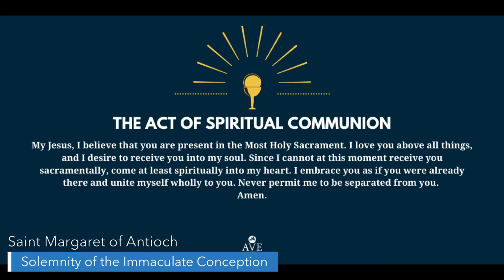Solemnity of the Immaculate Concepcion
Re-broadcast of the 12 Noon Mass
December 8, 2020

Saint Margaret of Antioch
Pearl River, New York
Saint Margaret
Fr. Eric. P. Raaser, Pastor
Fr. Ranford Clarke, Parochial Vicar
Mark LaRosa, Dir. of Music and Choirmaster